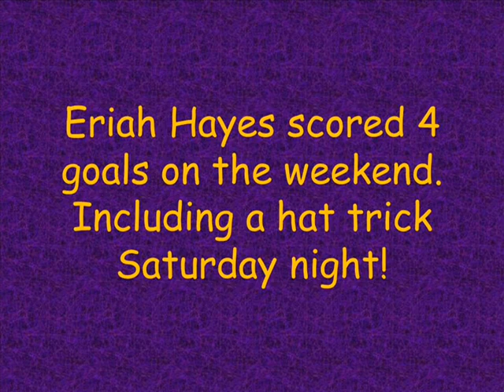Minnesota State MH Highlight video UMD series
Minnesota State men's hockey swept Minnesota Duluth in Duluth Feb. 8-9 (4-2 and 5-1) & highlights appear here.